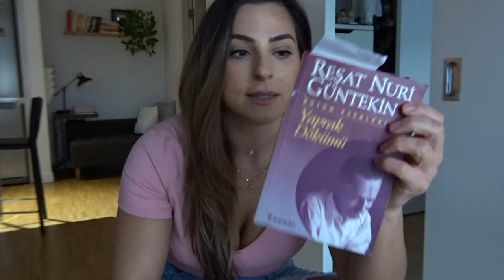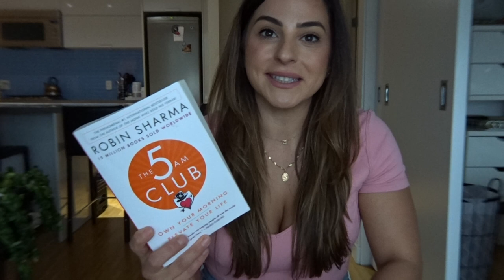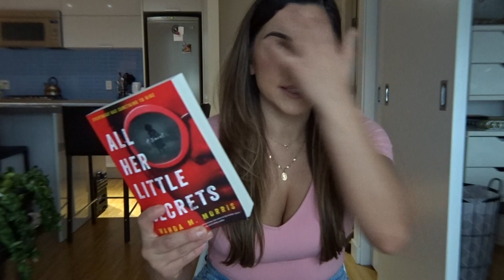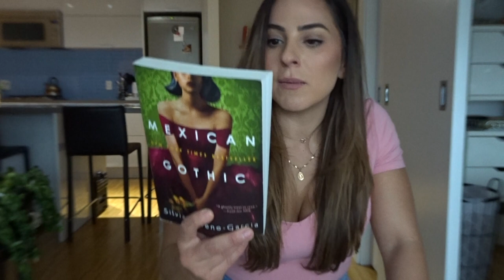Günlük vlog | Okuduğum kitaplar ve spor | Kanada’da Yaşam